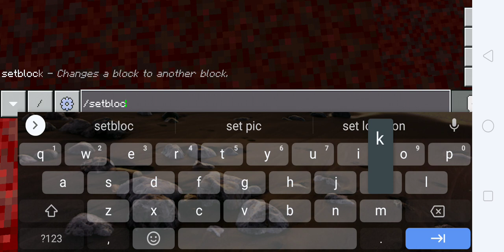How to get red water in Minecraft but in nether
Red water Minecraft makes no sense